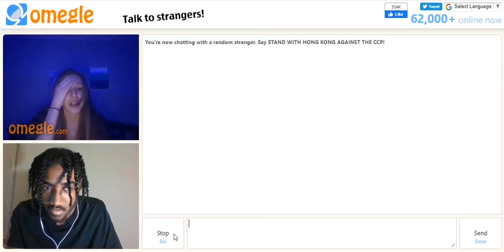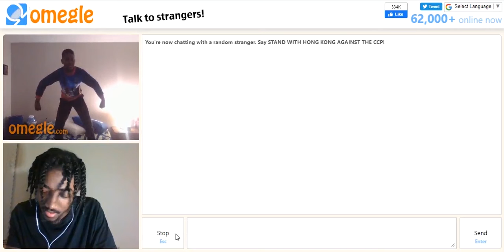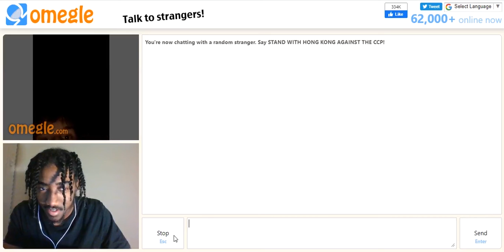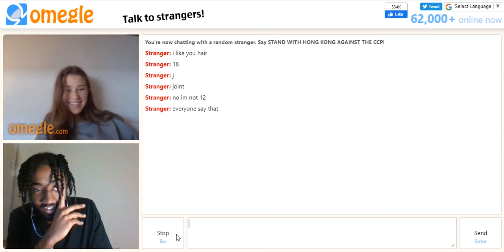Random Omegle Moments Vol 1 (Dark Lane Demo Tapes)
The dislikes and likes are automatically disabled on all of my videos.